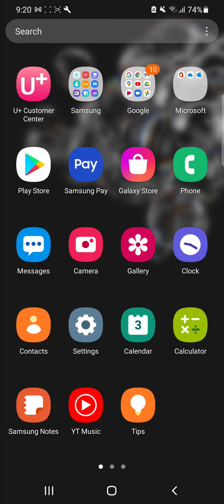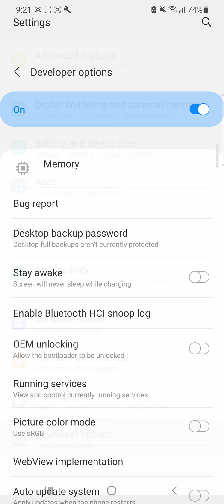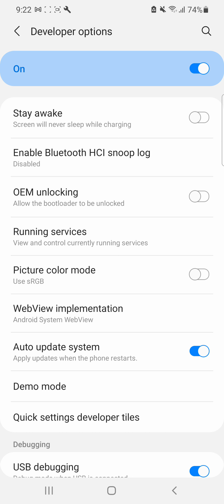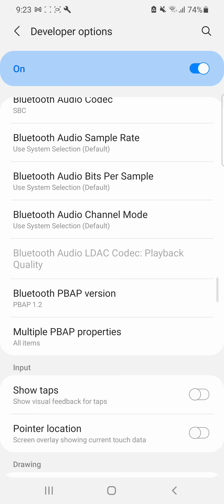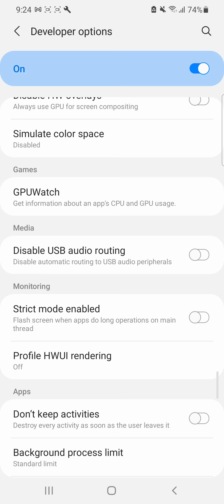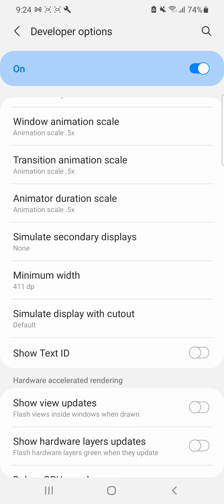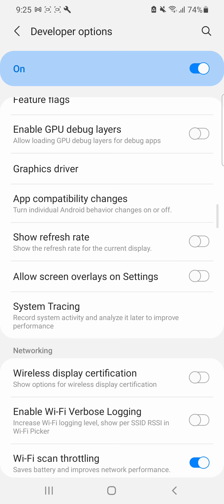PAANO PABILISIN ANG BUMABAGAL MONG PHONE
THIS VIDEO CAN HELP YOU A LITTLE BIT BETTER TO MAKE YOUR PHONE FASTER THAN BEFORE